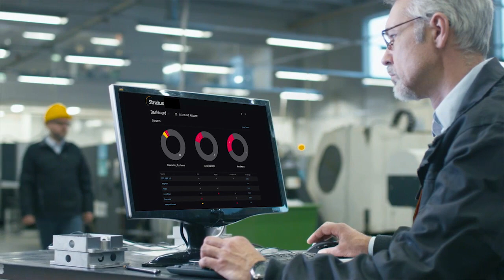Stratus for Industrial Automation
When industrial automation enables innovation, anything is possible. Stratus solutions deliver increased efficiency, reliability and simplicity – protecting against failures and ensuring continuous availability for all your critical processes. As more and more applications move outside your data center to the Edge – let Stratus remove the complexity from availability.